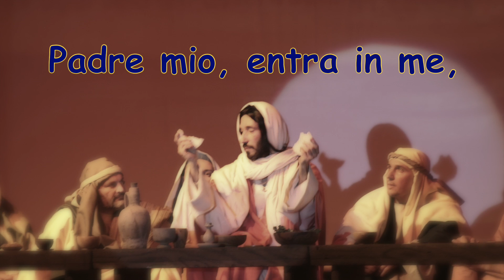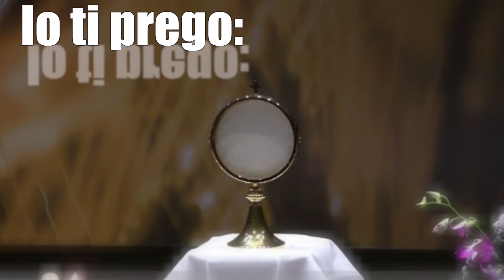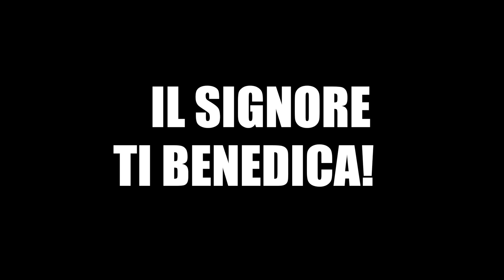IN TE - VIDEO UFFICIALE DELLA COMUNITA' GESU' RISORTO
Canto "In Te" - Comunità Gesù Risorto -
Canti CD 9 - "20 Anni di grazia del Signore" - Video Ufficiale della Comunità Gesù Risorto -
Twitter Per informazioni o acquisti scrivere a
Associazione Gesù Risorto -- Via Servilio Isarnico 16/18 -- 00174 Roma
oppure a: